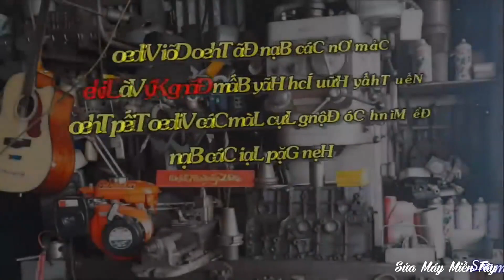Xem Cái Chất Của Honda Thái . Dù Để Ngập Nước Lâu Ngày Sửa Lại Vẫn Ok